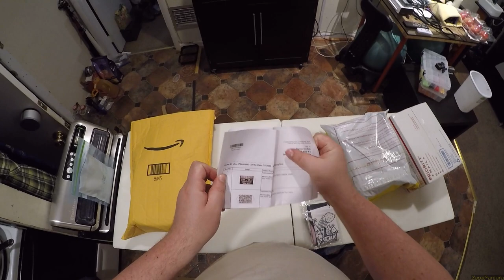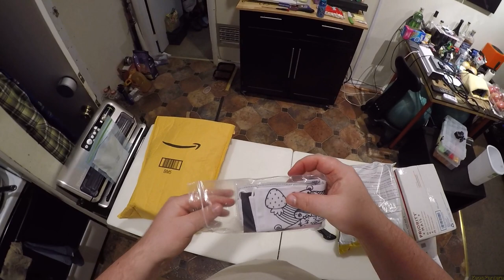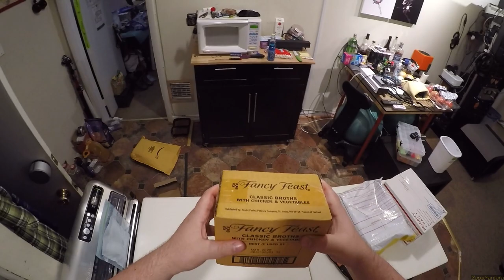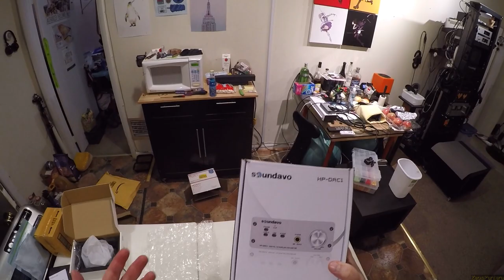Z Unboxing - Thicc AR Pads // Masks // Topping D10s // Soundavo HPDAC1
AR Pads
Unboxing Knife
Topping D10s
Soundavo HPDAC1